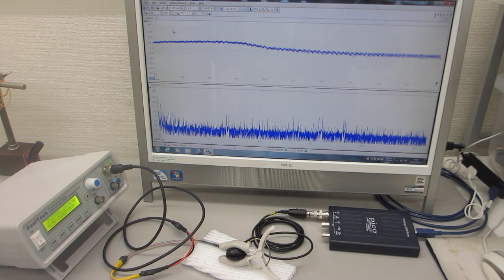メガヘルツの超音波発振制御プローブを製造する技術